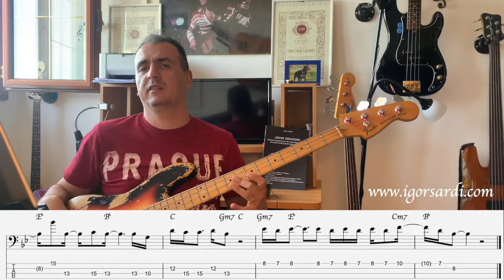Jaco: Studio Completo (Vol.2) - (Video 1) - Melodie